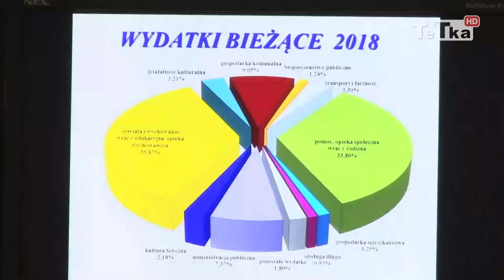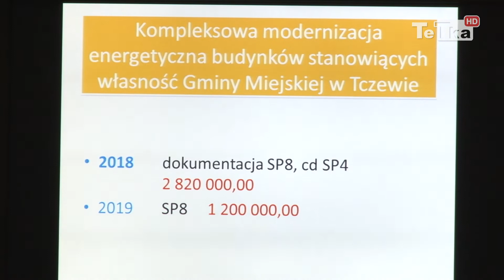Jaki będzie budżet 2018? - Tv Tetka Tczew HD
W czwartek w ratuszu odbyła się debata na temat przyszłorocznego budżetu miasta, który jest zorientowany na dotacje unijne. W spotkaniu uczestniczyli mieszkańcy, którzy przekazali prezydentowi swoje krytyczne uwagi.